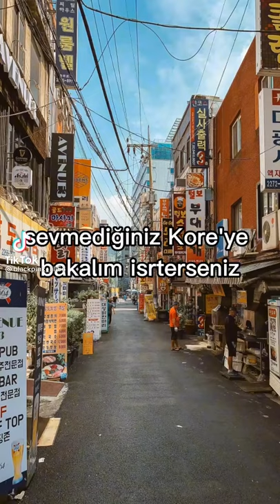sizin şu kötülediğiniz Güney Kore bizi yani Türkiye'yi çok seviyorlar ama siz onları kötülüyosunuz😠